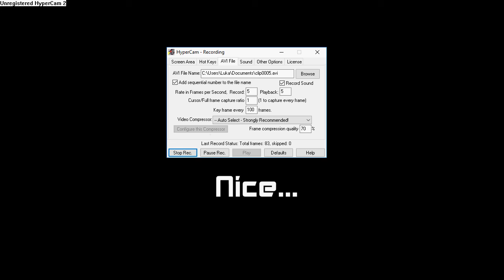beating hardest game in world!!@!@@#!# | iopsooible gaem.avi [HD]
sory for backggorund noise my [perant were talkking!@!@@!@ i weas using family compoter